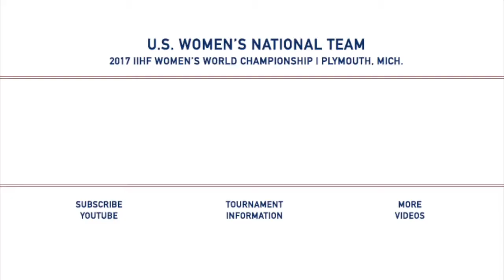2017 WWC: Coyne Finds Balance in First Postgrad Year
Team USA forward Kendall Coyne talks about balancing her job, graduate education, part-time job with the Chicago Blackhawks and a rigorous training program in her first year out of college.